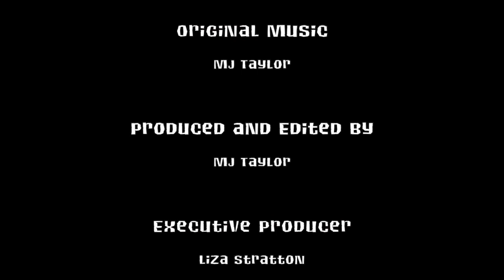DELETED SCENE - Abateki or Abenaki?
The merge tribe chooses a name and paints their flag. One player did some research on Native Tribes of the Maine area, but may have misremembered something...